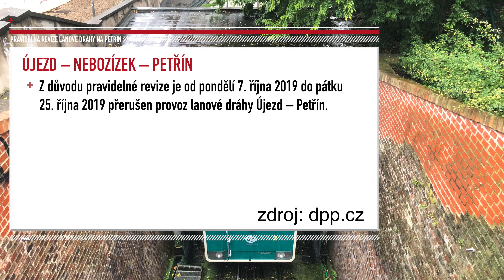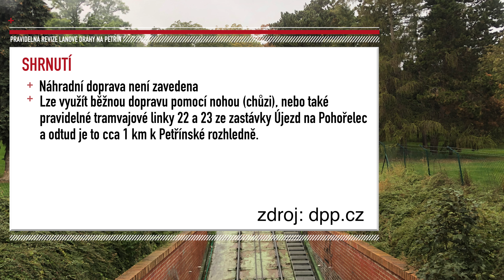🚧 Pravidelná revize lanové dráhy na Petřín (podzim 2019) - VÝLUKY V PRAZE [4K]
⚠️ Od pondělí 7. října 2019 nepojede v rámci pravidelné revize lanová dráha na Petřín, mezi Újezdem a Petřínem. V dnešním videu si tedy ukážeme celou výluku a celou si jí také představíme.

Jak se jinak dostat na Petřín? - To se dozvíte v dnešním videu!

NÁSTROJE NA NATÁČENÍ:

-Střih: Final Cut Pro

-Foto, video: iPhone X

-Mikrofon: Focusrite Scarlett 2i2 studio

-Držák na mikrofon: Rode PSA1

Stahování nebo jiné nakládání s obsahem je bez písemného souhlasu autora nebo řádného uvedení zdroje zakázáno.